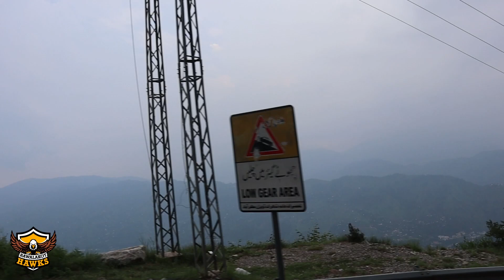Rawalakot Hawks Independence Day Celebration at Pirchanasi - Kashmir | 14 Aug | KPL Season 2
Players of Rawalakot Hawks took a trip to Pirchanasi, Kashmir and spent some time interacting with fans and then participating in a cake cutting ceremony to celebrate 75th Birthday of Pakistan...

SUBSCRIBE now and Turn on Notifications to get exciting new announcements and updates about your favorite Cricket Players, Matches,  Highlights, Events and Fan Interactions, exclusive at Official YouTube Channel of Rawalakot Hawks.

All content uploaded here is creative and intellectual property of Rawalakot Hawks.